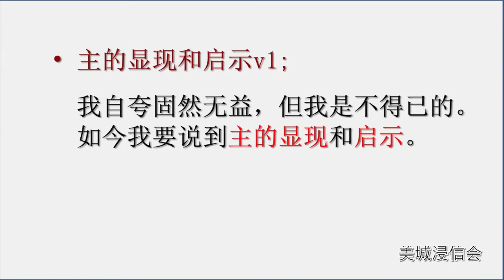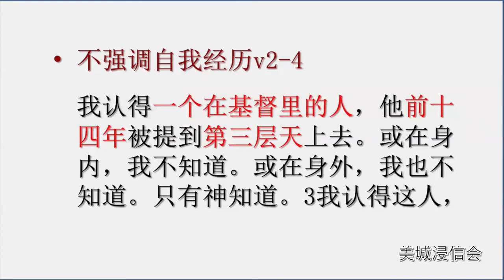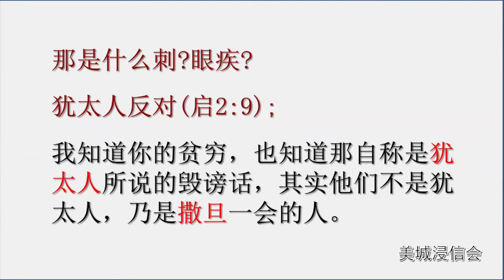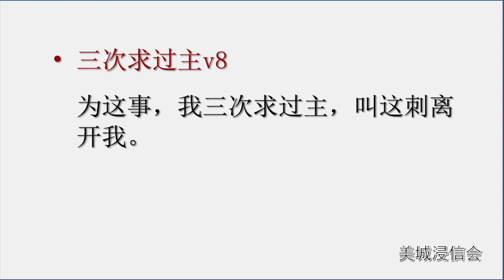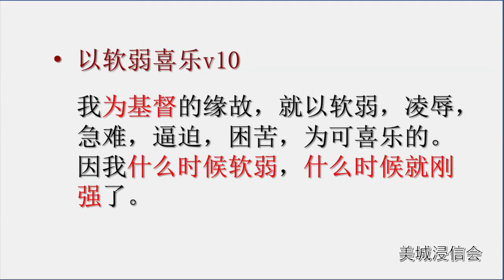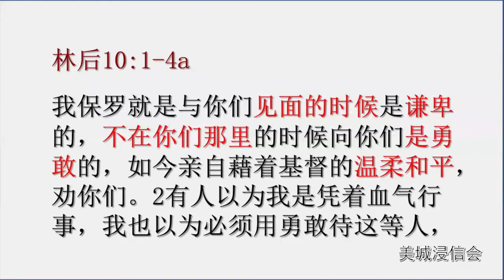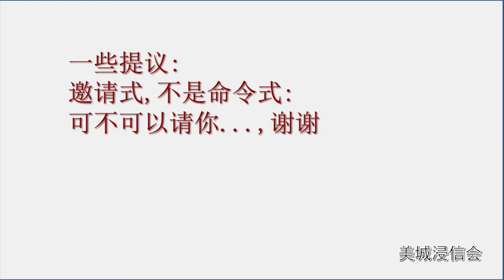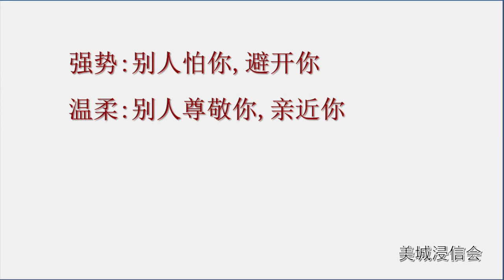20201025 疫情篇 强势与弱势 孙伟光牧师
大纲
00:00:00.0 - 经文
0:02:47.0 - 引论
00:04:41.2 - 本论
00:05:48.1 - 1. 有特殊经历-不弱势
00:13:13.1 - 2. 活在挣扎中，处弱势
00:19:19.2 - 3. 为基督示弱，真刚强
00:27:50.2 - 结论
00:35:10.0 - 祈祷